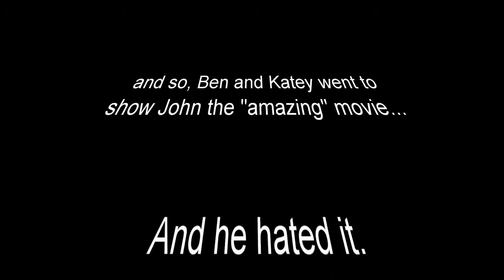CCDS Short: Ben's Cooking Class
What will Ben make this episode? Let's find out!